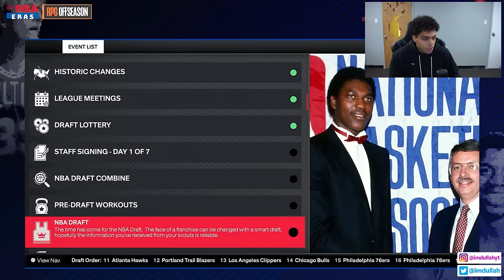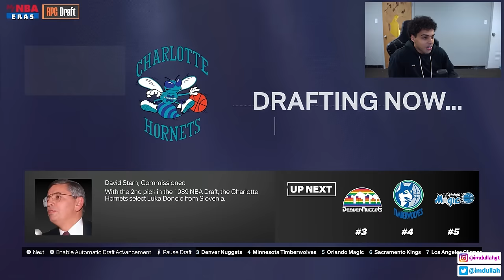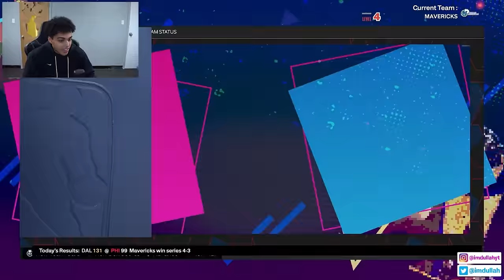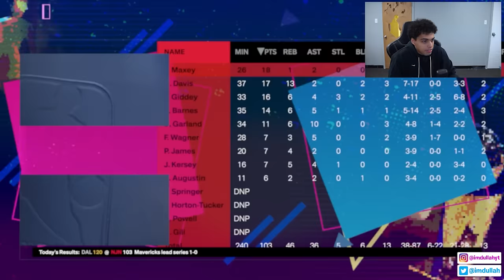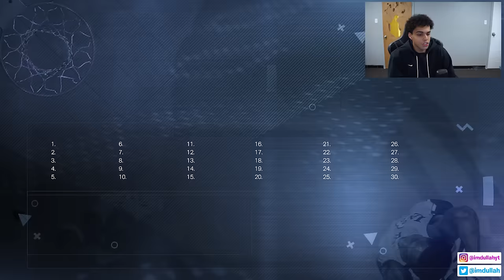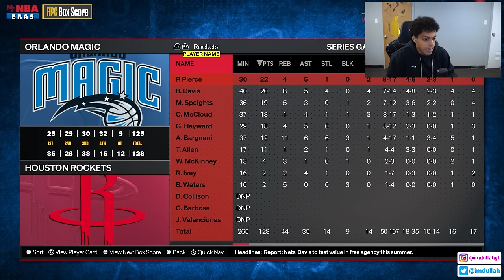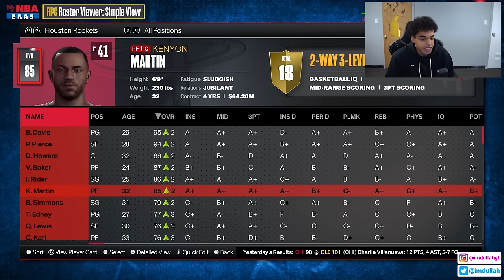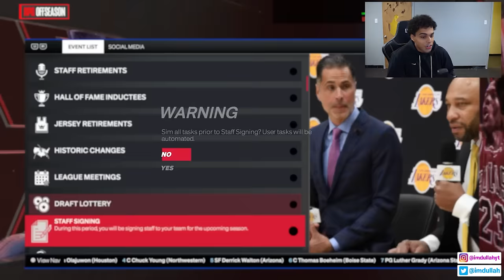I Reversed NBA History and you won't believe the results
In todays video we reverse NBA history starting from 1984 in NBA 2K24! I put draft classes in reverse with Victor Wembanyama starting in 1984 all the way to MJ being drafted in 2023. How different will the NBA look if players swapped eras. We have new record breakers, stars that appeared out of nowhere, and much more in this video!